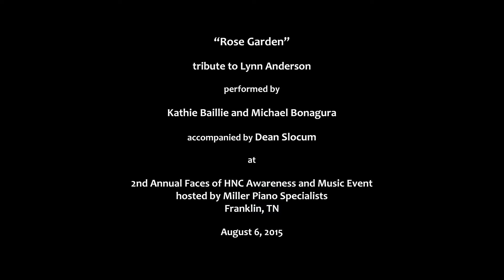Rose Garden tribute to Lynn Anderson